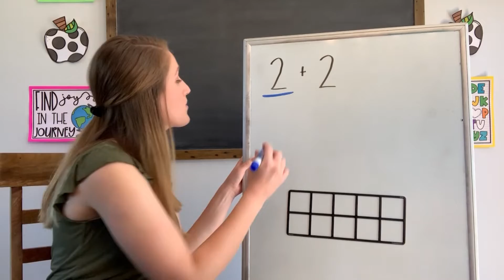Teaching in Room 9: A Message from President Amy Shaw | Nine Network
Serving the children of this community is the very foundation of who we are at Nine.

We have introduced Teaching in Room 9, 30-minute classes in literacy and math for students in pre-k through fourth grade taught by local educators from their homes. It’s available weekdays on all televisions in the region, regardless of cable or satellite provider or access to the internet.